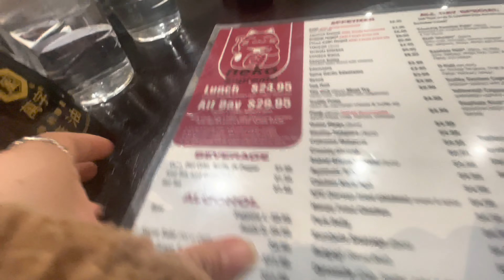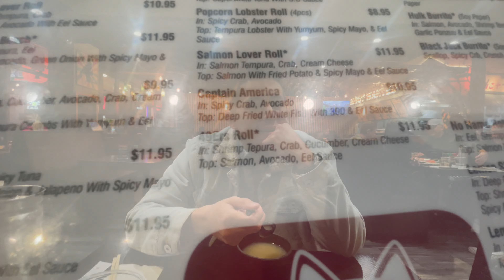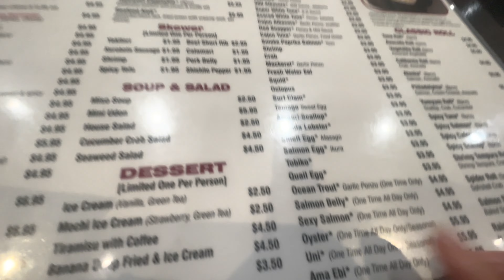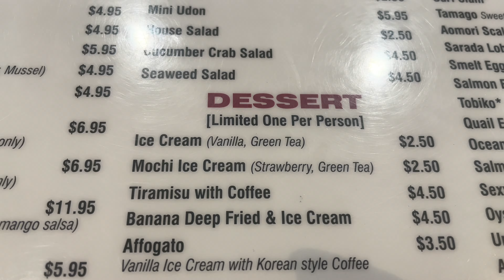Bean’s last meal…